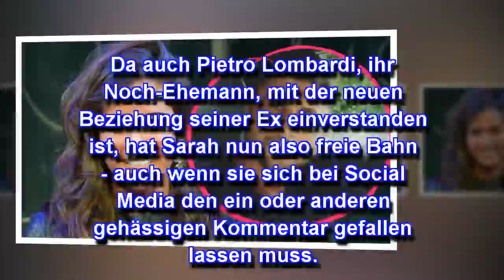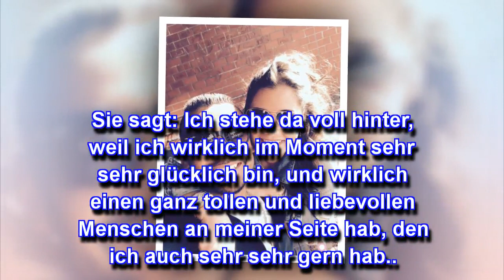Sarah Lombardi & Roberto: Sie haben ein süßes Geheimnis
Diese Nachricht schlug ein wie eine Bombe: Sarah Lombardi hat einen neuen Freund - und es ist NICHT Pietro Lombardi. Roberto Ostuni heißt